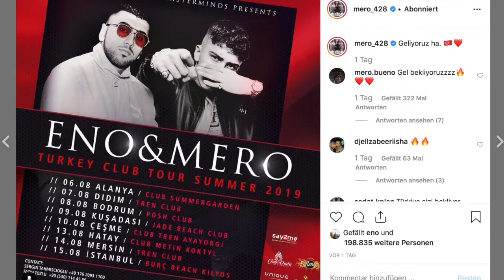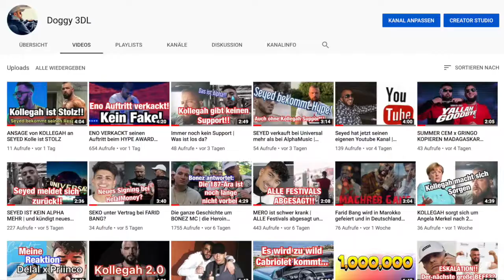ENO & MERO haben was großes GEPLANT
Eno und Mero gehen bald auf großer Club Tour in der Türkei die Termine stehen auch schon fest .